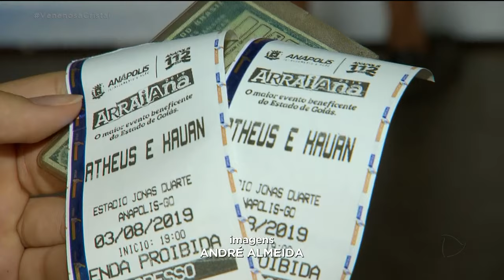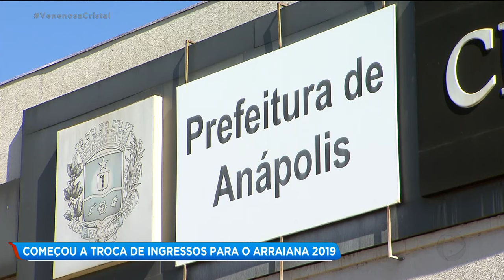COMEÇOU A TROCA DE INGRESSOS PARA O ARRAIANA 2019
Já começou a troca de alimentos por ingressos para a segunda edição do Arraina, lá em Anápolis. A festa vai do dia 30 de julho até três de agosto com várias atrações nacionais.